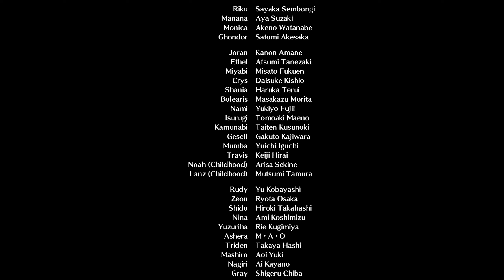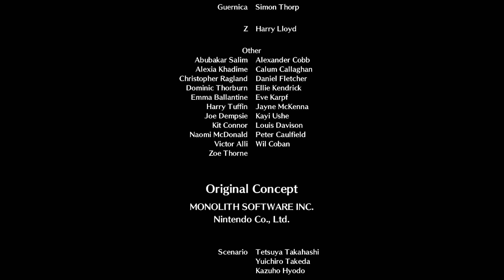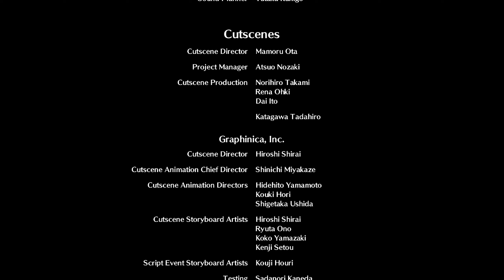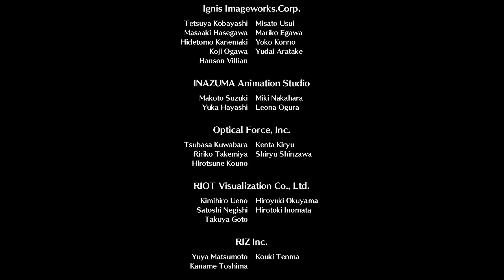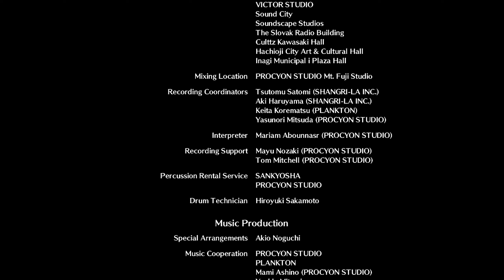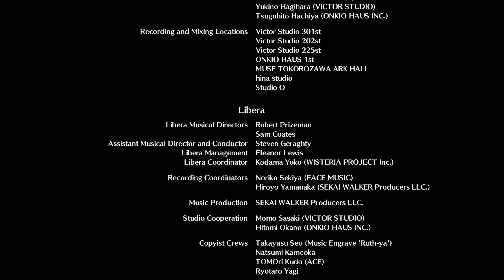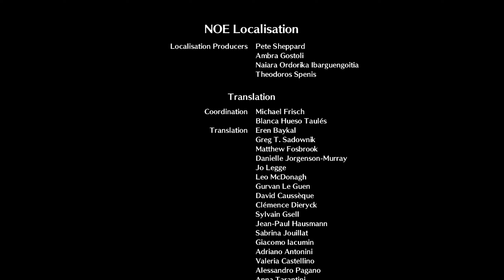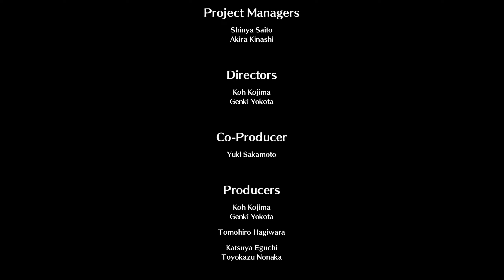Let's Play Xenoblade Chronicles 3 [GER][Blind][#121] - Bis wir uns wiedersehen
Es ist geschafft:
Z ist besiegt und die Existenz der Moebius findet ihr Ende:
Doch das heißt jetzt auch Abschied voneinander nehmen, da jeder in seine Ursprüngliche Welt zurückkehrt und beide wieder getrennt werden.
Doch wird dieser Abschied für immer sein?
- Kämpfe um zu leben, und lebe, um zu kämpfen -

Aionios ist eine Welt voller natürlicher Pracht und bildet den Schauplatz für einen endlosen Konflikt zwischen zwei verfeindeten Völkern: Keves und Agnus. Zeit ist für die Bewohner von Aionios von entscheidender Bedeutung, denn sie kämpfen unerbittlich darum, ihr Leben lange genug zu verlängern, um eine 10-jährige Dienstzeit zu vollenden.

Action RPG von Nintendo/MONOLITHSOFT (2022)
© Nintendo / MONOLITHSOFT

Wichtiger Hinweis: Wenn euch das Spiel gefällt, unterstützt die Entwickler und kauft das Original.

- LET'S PLAY XENOBLADE CHRONICLES 3 -
Kommentiertes Gameplay von Drazifer (2022)